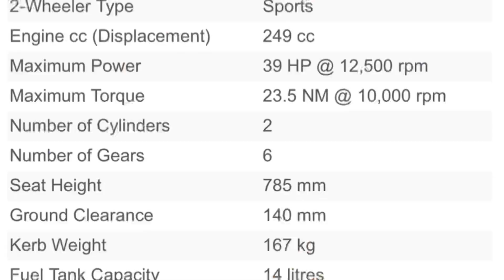MODENAS NINJA 250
Hari ini ada lah hari pelancaran Model 250 dari Modenas. Kredit kepada Malaysian Automotive TV untuk video pelancaran dan juga paultan blog untuk content kali ini. Jangan lupa untuk lawati channel mereka gais.

Saya minta maaf saya ingat model ZX25R yang launch dulu rupa nya class 250 yang 2 cylinder.

Maaf juga untuk kualiti video. sebab camera saya full memori pulak masa nak rekod tadi.